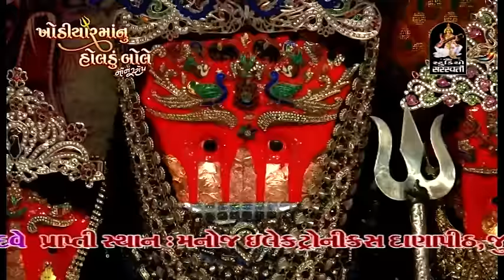KINJAL DAVE | Khodiyar Maa Nu Holdu Bole | Part 2 | DJ Nonstop | Gujarati DJ Mix Songs | HQ VIDEO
Studio Saraswati Presenting : Khodiyar Maa Nu Holdu By Kinjal Dave

☼ Album : Khodiyar Maa Nu Holdu
☼ Singer : kinjal Dave
☼ Lyrics : Manu Rabari
☼ Label : Studio Saraswati